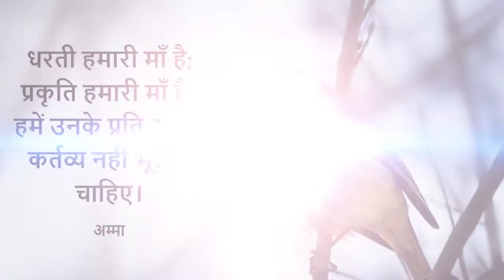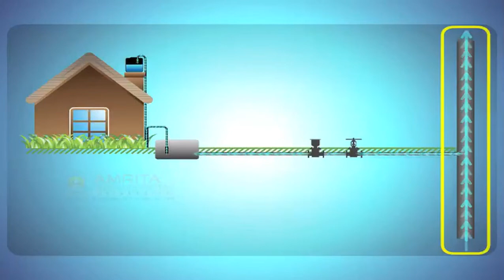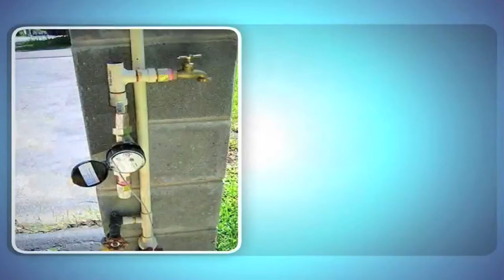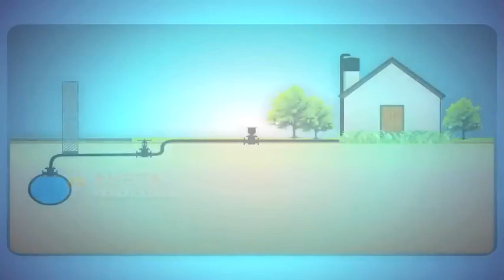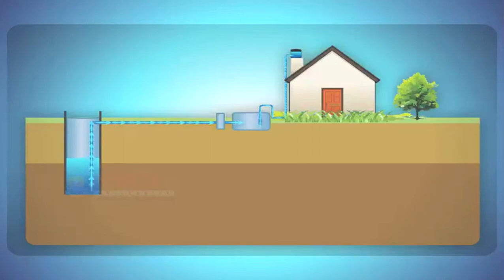5.1.1 Introduction to Water Supply (Hindi) (हिंदी)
This video is an introduction to Water Supply.